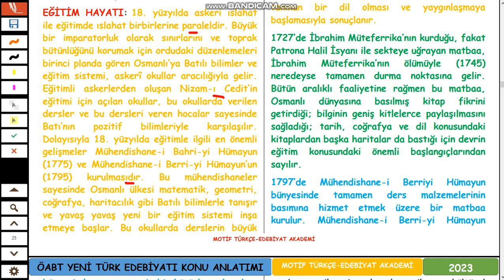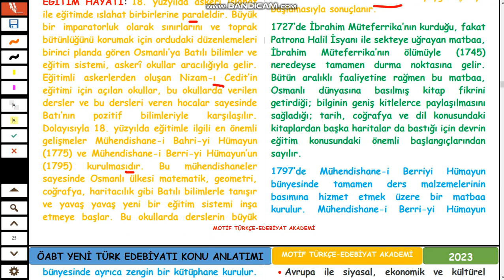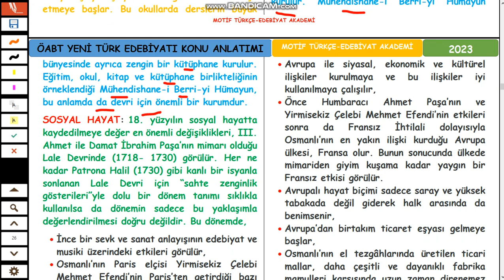10-ÖABT YENİ TÜRK EDEBİYATI-Eğitim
18. yüzyılın başlarından itibaren Batılılaşma süreci altı başlık altında toplanabilir:
 Tercüme faaliyetleri ve Tercüme Heyeti
 Avrupa’ya sefirlerin gönderilmesi ve sefaretnameler
 Matbaanın kurulması ve basılan ilk kitaplar
 Askerî ıslahatlar
 Eğitim
 Sosyal hayat